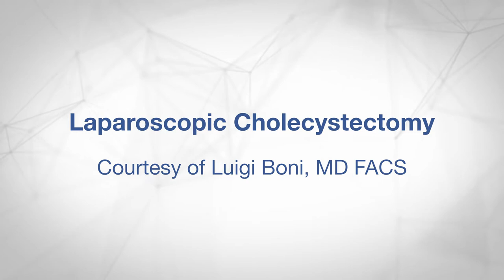IMAGE1 S™ Rubina™ Laparoscopic Cholecystectomy Karl Storz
IMAGE1 S™ Rubina™ Laparoscopic Cholecystectomy, Courtesy Luigi Boni, MD FACS